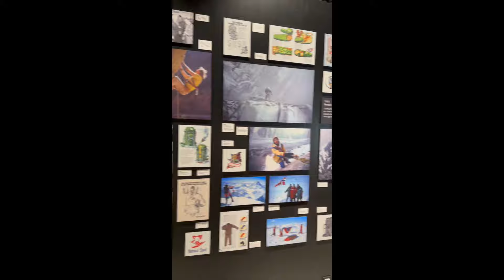Rippin it up in Norway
my first trip to Norway, to shoot with @norrona and @remymetailler
We got to travel to a couple amazing spots around the country, including the Norrona Canvas, Oslo, Molde and the famous stairs of Mindsundtrappene.
Riding my @orbea Rise